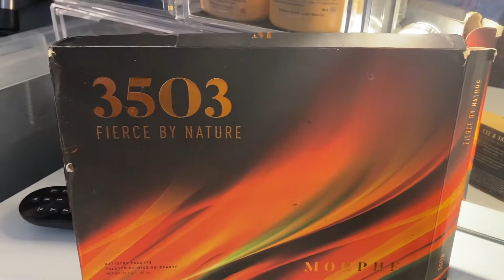MORPHE MONDAY | PRETTYSTORMI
Hey y'all it's Morphe Monday, I hpe you guys enjoy todays video. I'm using Morphe products because I'm a Morphe type of girlllll. Guys I would love you guys to follow this routine especially those who are beginners in makeup.

I will put the link of each product in the descriptions.